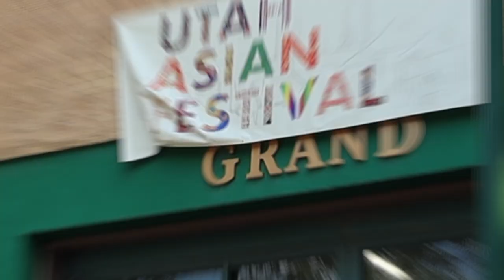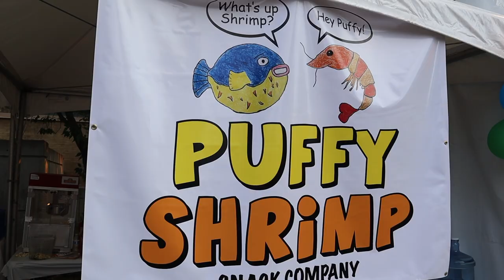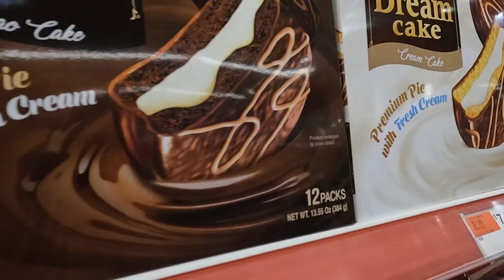Balloons, Shrimp Chips, & Tattoo Coverups - Salt Lake City & Draper Utah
We got to see hot air balloons up close this week. There are plenty of hot air balloon events around through the summer.

We also visited the Utah Asian fest and braved the heat for some shrimp chips.

Finally, Nick got his terrible Jetlife tattoo covered up by the amazing (IG) @caxatattoo

Chapters:
0:00 -- Intro
0:50 -- Draper Hot Air Balloon Fest
3:18 -- Utah Asian Fest
4:49 -- Chinatown Supermarket
7:24 -- Tattoo Before
7:54 -- Tattoo Session 1
8:40 -- Tattoo Session 2
9:50 -- Tattoo Coverup Result